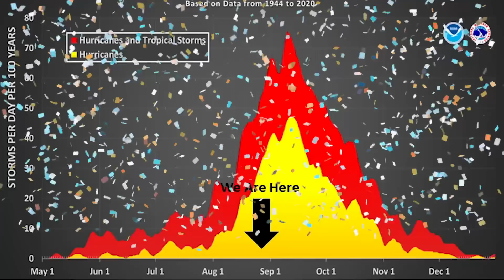A Parade Of Storms Is Coming With A Surprising Finale…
Download Radar Omega

In this video we are talking about a parade of storms that finishes off with a potentially surprising finale. Also, I’M MOVING. Say goodbye to the OG weather studio.

A Parade Of Severe Storms: 0:00
Hurricane Season About To Pop Off: 3:32
Sponsor: 6:07
I’m moving (goodbye): 7:05